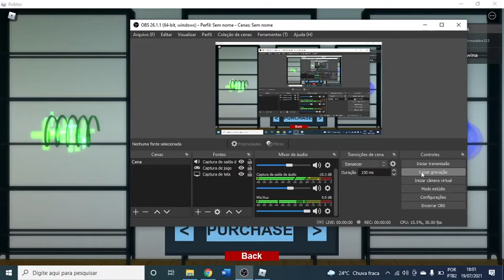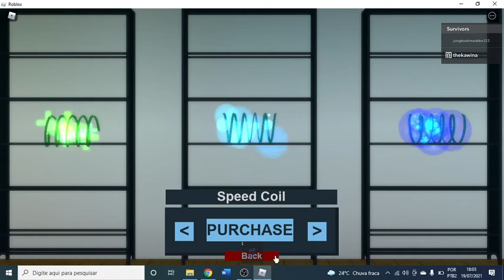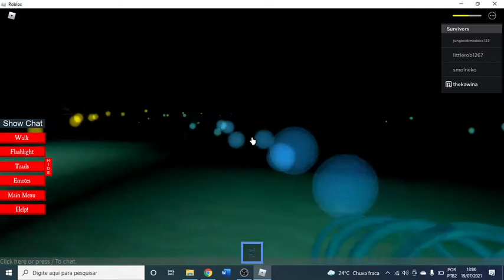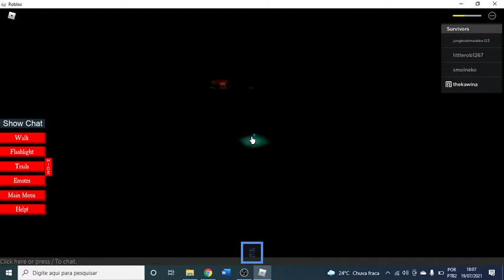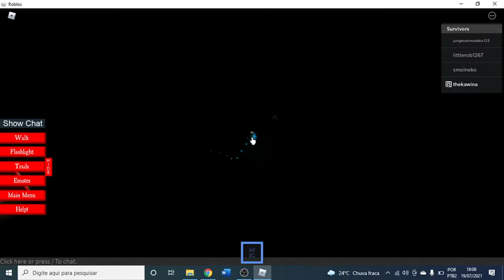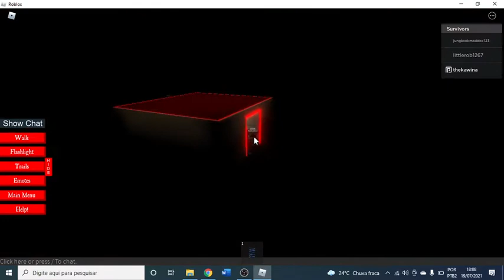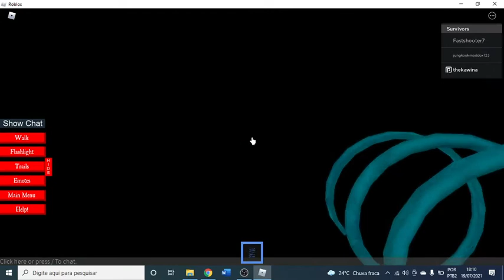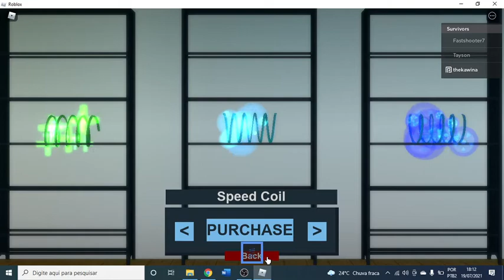The Hellevator roblox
link do jogo do roblox